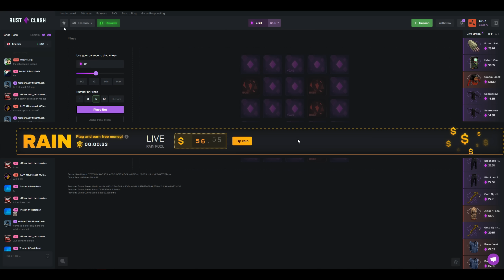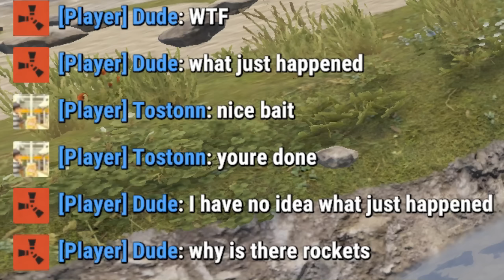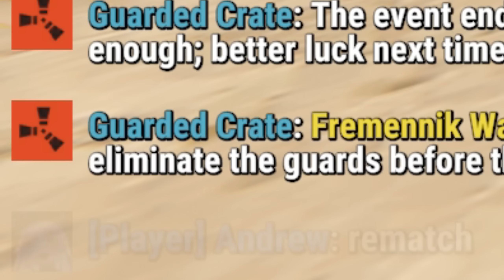RUNESCAPE BUT IT'S RUST